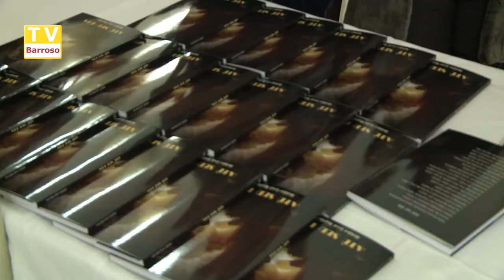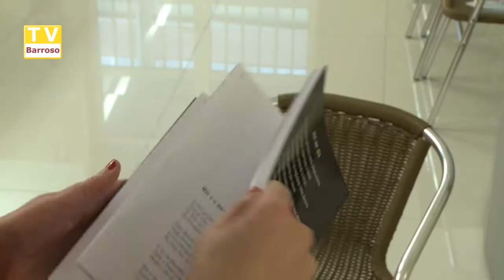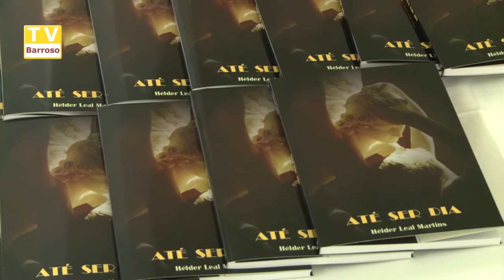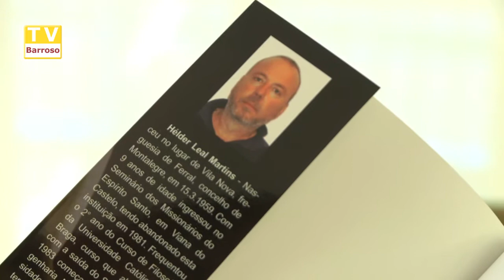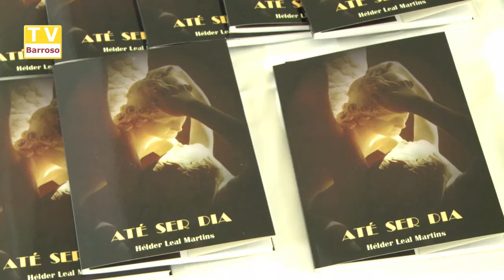livro_ate_ser_dia_helder_leal_martins_13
Reportagens